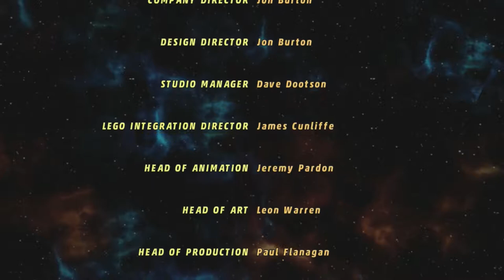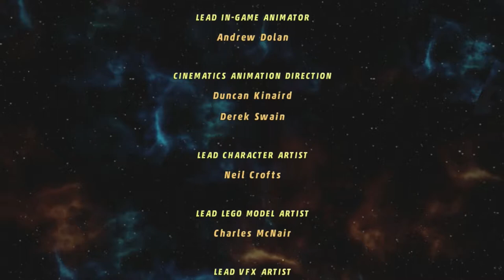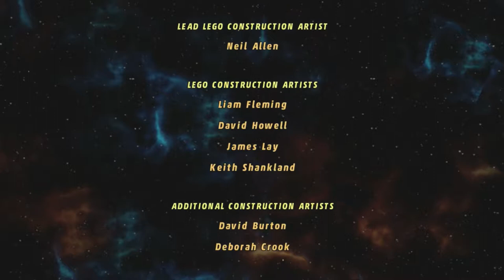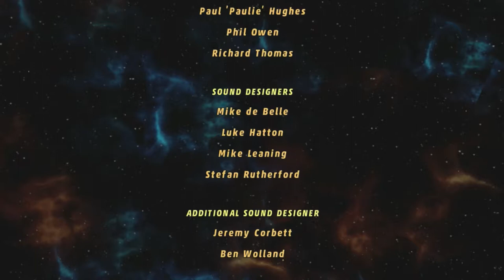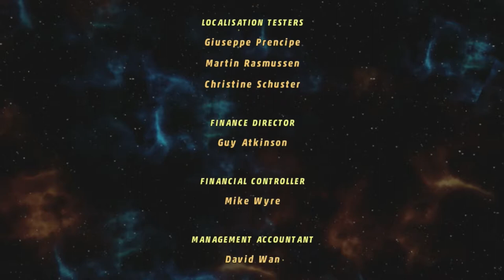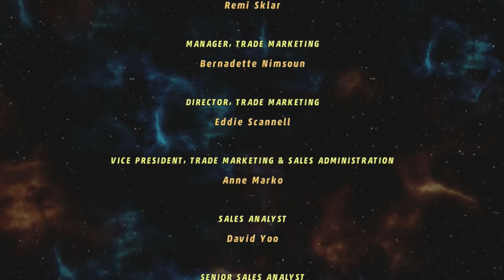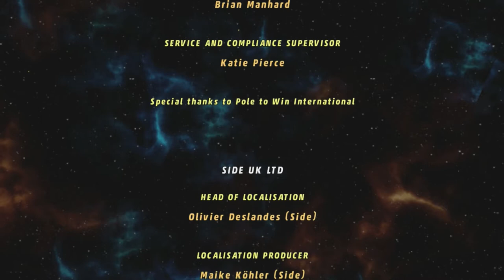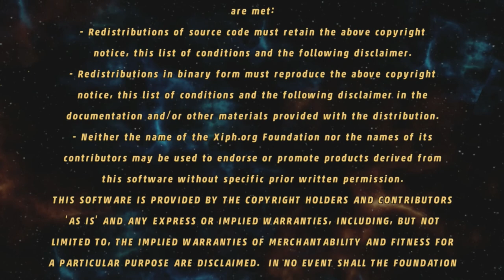LEGO Marvel Super Heroes # 28 # XBOX ONE # FINAL 2ªPARTE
EPISODIO 15 - 1ªparte

La aventura contada de principio a fin